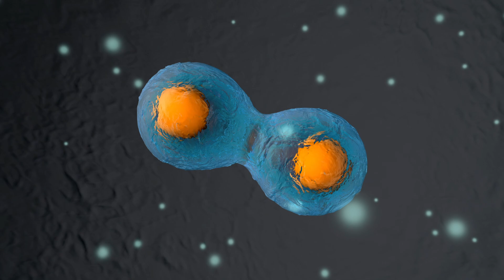Hogyan élj tovább: Az ÖRÖK ÉLET titka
A mai videóban elhoztam neked az ÖRÖK ÉLET titkát, avagy hogy hogyan élj tovább és legyél egészségesebb. Tarts velem!

Háttérzene: DocWentOffline